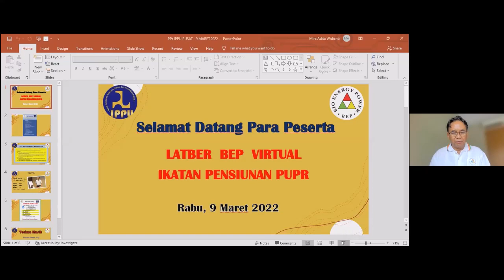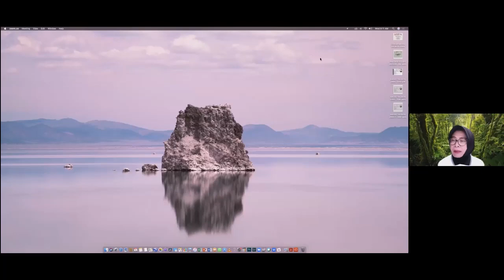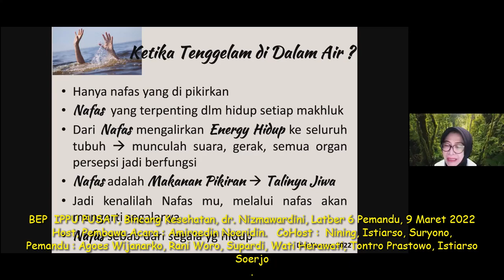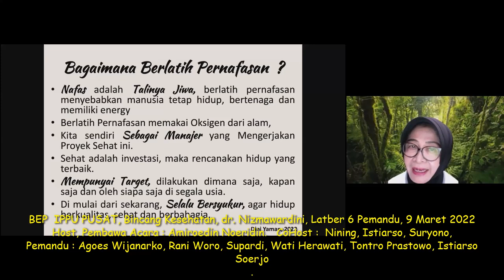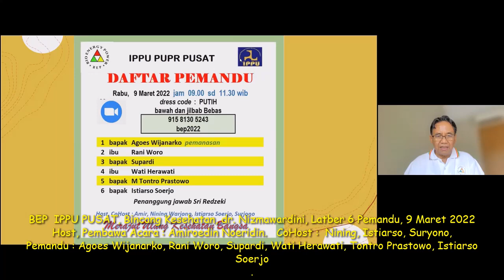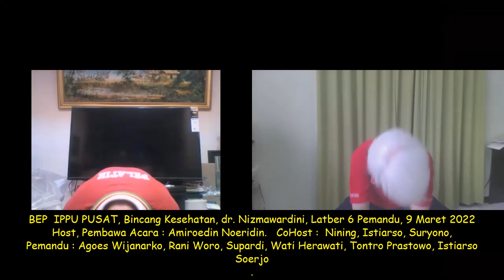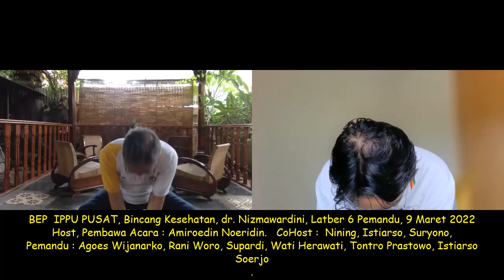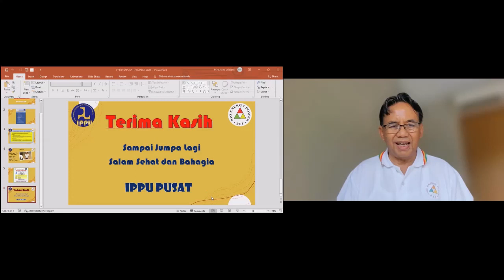BEP IPPU PUSAT, Bincang Kesehatan, dr. Nizmawardini, Nafas Talinya Jiwa, 6 Pemandu, 9 Maret 2022